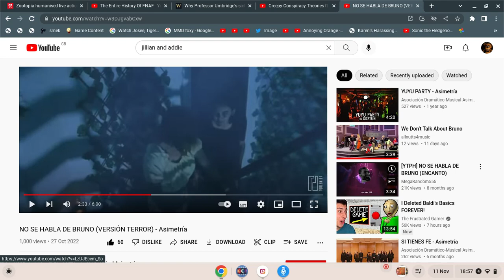no se habla de Bruno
Raro el don de ir visualizando
Deja a la abuela, como a todos, temblando
Enfrentando profecías sin interpretar
¿Quieres tú intentar?

Terror en su faz, ratas por detrás
Al oír tu nombre no hay marcha atrás
Grita mientras tiembles al despertar
Como uvas, va a madurar (oye, Mariano va a llegar)

Él vio en mí un amor imposible
Pactado al fin en lazos con otra
Denme la pura verdad de Bruno (Isabela, tu amor llegó)